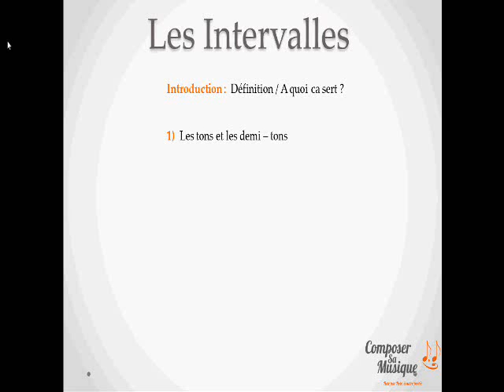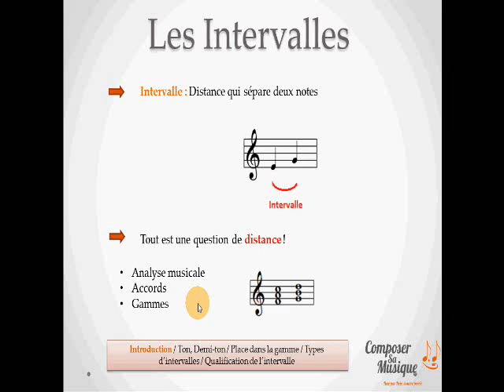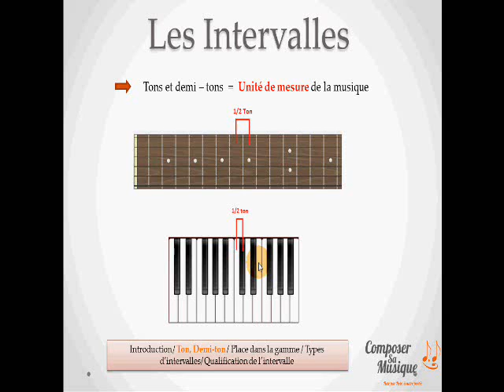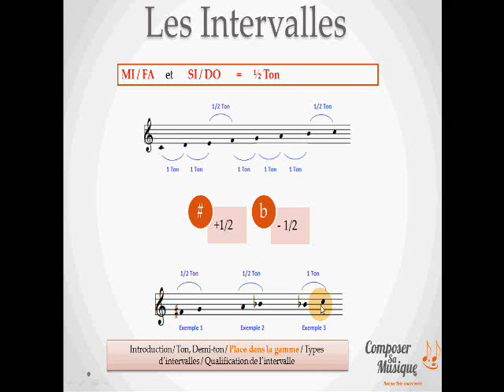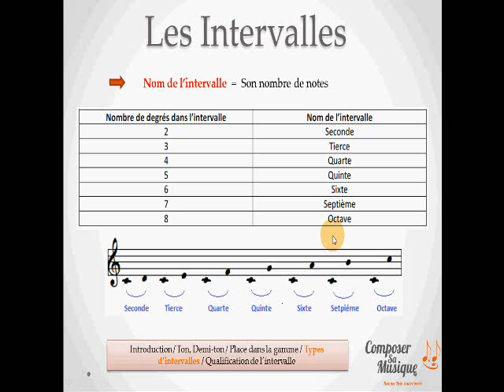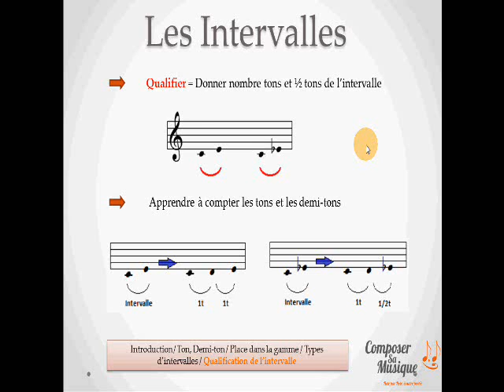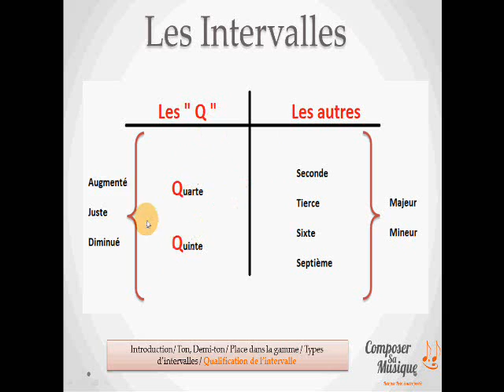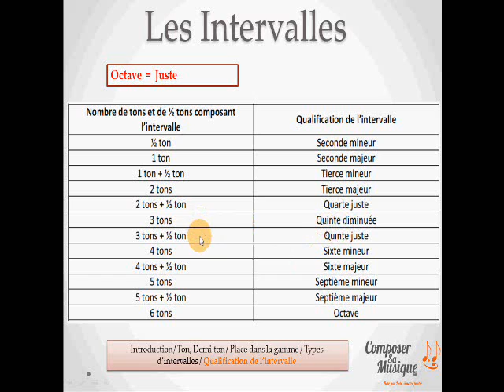Apprendre le solfège : Les Intervalles